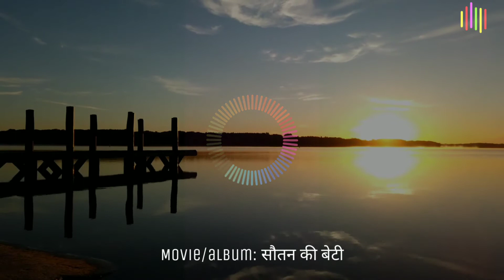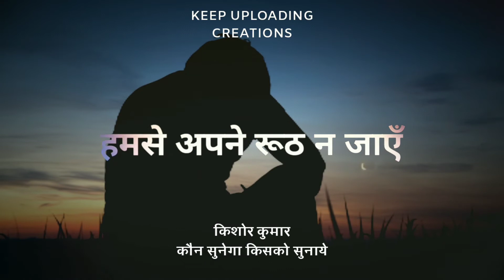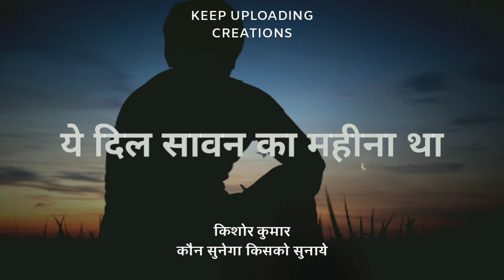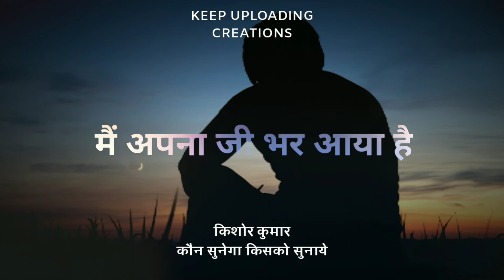Kaun Sunega Kiss Ko Sunaaye||lyrics|Souten Ki Beti|Kishore Kumar|old Hindi songs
🎭 THE GOLDEN ERA OF MUSIC 🎭

About video
Kaun Sunega Kiss Ko Sunaaye
कौन सुनेगा किसको सुनाये is a hindi song from the १९८९ movie सौतन की बेटी. कौन सुनेगा किसको सुनाये singer is किशोर कुमार. कौन सुनेगा किसको सुनाये composer is वेदपाल वर्मा and कौन सुनेगा किसको सुनाये lyricist or song writer is सावन कुमार टाक. कौन सुनेगा किसको सुनाये music director is वेदपाल वर्मा. कौन सुनेगा किसको सुनाये features जीतेन्द्र. कौन सुनेगा किसको सुनाये director is and the producer is . The audio of कौन सुनेगा किसको सुनाये song was released on २७थ जून by टी-सीरीज.

MAN-44894.mp4

               THÅÑKS FÖR WÀTÇHÎÑG
         🖤THANKS FOR EVERYTHING 🖤
_____________________________________________TAGS##